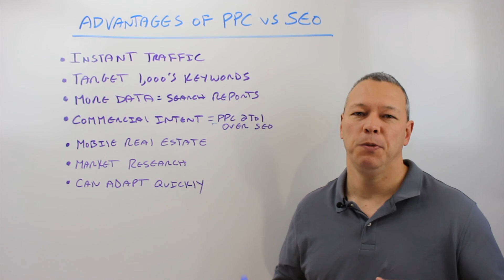Advantages of Pay Per Click (PPC) Advertising Over SEO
Learn more about online marketing by going . Are you trying to decide if you should invest in pay per click advertising?  Maybe you're also considering SEO or maybe you are already doing SEO and don't think PPC is worth it?  In this video we discuss the many advantages of pay per click advertising (PPC) over SEO and why you should consider it for your business.